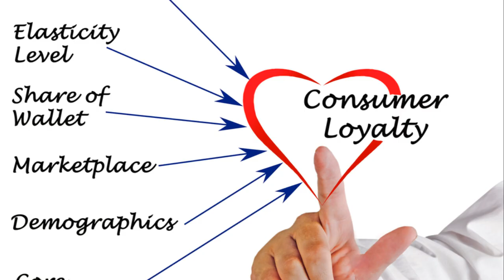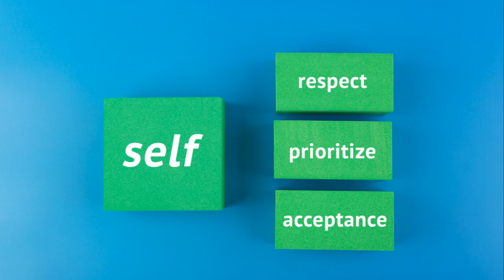The Truth when it comes to Toxic Relationships